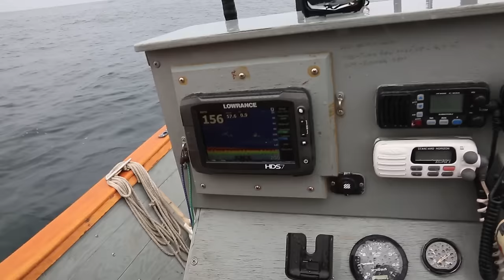Washington Albacore Tuna Fishing & Rockfish Conservation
Experience a record breaking day of tuna fishing aboard the Shake N Bake out of Ilwaco, WA using live bait and Fish Field Dynasty Jigs. Then, learn the importance and use of rockfish descender devices with Ed Keene of the Oregon Coalition for Educating Angler and the Saltwater Sportsmans Show. Don't miss this year's show in Salem, OR.